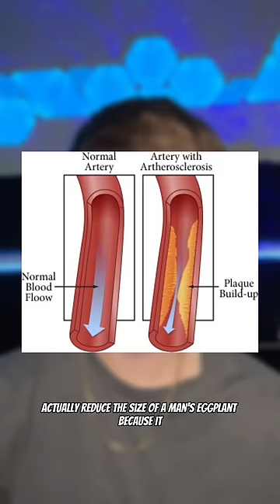THE SHORTEST HUMAN IN HISTORY!!